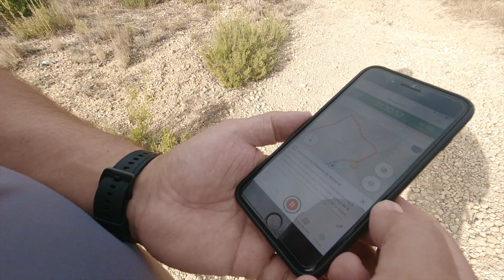Puyloubier - Sentier des vignerons